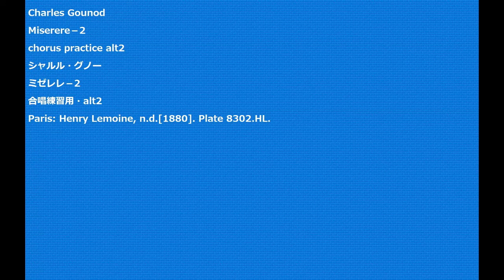Charles Gounod Miserere－2 chorus practice alt2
Charles Gounod
Miserere－2
ミゼレレ－2
合唱練習用・alt2
Paris: Henry Lemoine, n.d.[1880]. Plate 8302.HL.